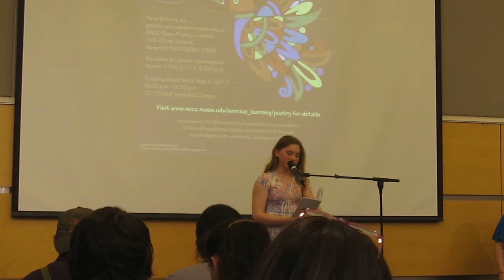Julianne Freeman (12y) reading her poem "Can't"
This poem was chosen to be included in a book of Peace Poetry by NECC.  Julianne was invited to read her poem to the audience.

                  CAN"T

Can't is a binding word, that pulls me down to the ground.
Can't won't let me make my own way around.
Can't prevents me from soaring, placing a ceiling on my open sky.
Can't is a word that won't answer my why.
Can't stops me short on my road to success.
Can't doesn't believe that encouragement is best.

But can't won't chain me down until the very end.
And can't will never be my friend.
When can't is removed we open our souls to peace.
As we spread this feeling, the world's joy will never cease.

Remember this lesson, one and all.
When we believe, we will NEVER fall.
Believe in yourself, and you can never go wrong.
For you have really known who you are, all along.

(By Julianne Freeman)